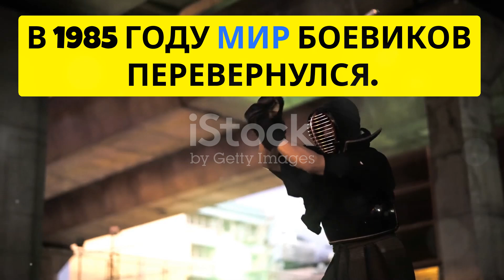Раскрытие «Молиться о смерти» (1985): Месть ниндзя